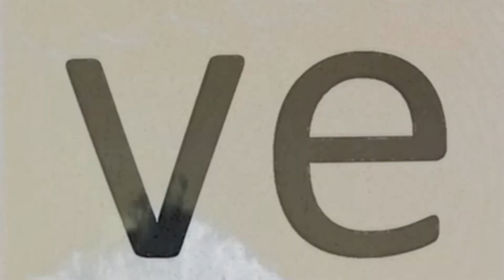TG Planetside 2 Raw Footage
Tacticalgamer.com
unedited raw footage
Randy PL
09/02/2015
Videography by Dr. Strangelove